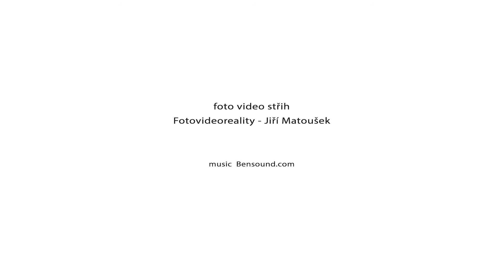Prodej podsklepené chaty s výhledem na Berounku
Pro rybáře a milovníky řeky Berounky, nabízíme exkluzivně k prodeji rekreační chatu s kouzelným výhledem na řeku, ve Žloukovicích u Nižboru.

Chata stojí na vlastním místy svažitém pozemku o celkové výměře 415 m2 samotná zastavěná plocha pak činí 16 m2.

Chata je dřevěná na smíšené podezdívce, ve sklepě se nachází úložný prostor na nářadí. V přízemí chaty nalezneme hlavní obytnou místnost s kamny a nenáročným vybavením, které však poskytuje vše potřebné, (včetně dvojvařiče, ledničky, mikrovlnné trouby), dále pak pohovka, jídelní stůl a televize (vše je zánovní, plně funkční a součástí prodeje). Co je však nejdůležitější je zde nádherný výhled na řeku Berounku a to přímo „od stolu“.

Po dřevěných schodech vystoupáme do patra, kde je spací část, momentálně je zde umístěno dvojlůžko. Odtud je ještě hezčí výhled do okolí.

Na zahradě se nachází ovocné stromy a keře spolu s možností posezení jak pod chatou, tak nad chatou, podle toho, jestli si chcete užívat slunce či stínu.

V chatě je zavedena elektřina a disponuje vlastní vrtanou studnou (voda je pitná -   rozbor vody z července 2020), aktuálně je zde suché WC, které lze nahradit modernějším chemickým (např. Provapo eco wc). Autem je příjezd až k chatě s možností parkování  do 10m od chaty.

Pokud tedy hledáte velmi tiché místo v docházkové vzdálenosti od lesa, s výhledem do údolí řeky Berounky, kousek od vlakového nádraží v samotných Žloukovicích, pak neváhejte kontaktovat makléře nabídky a domluvit si termín osobní prohlídky.

Těšíme se na Vás na prohlídce.